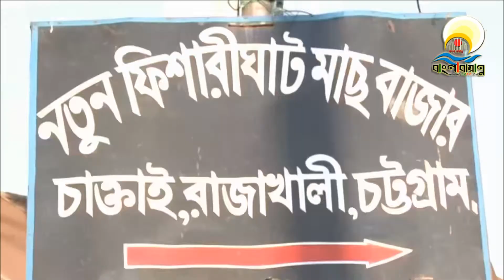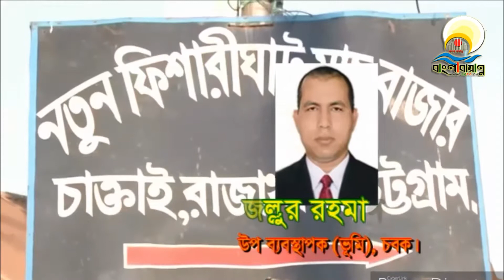বরফকল : চবক- মাছ ব্যবসায়ী টানাপোড়েন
বাংলাবায়ান্ন, চট্টগ্রাম : কর্ণফুলী নদীর মোহনায় রাজাখালী খালের তীরে অবৈধ বরফকল নির্মানের সিদ্ধান্ত নিয়ে বন্দর কর্তৃপক্ষের সাথে এলাকাটির মাছ ব্যবসায়ীদেও মধ্যে টানাপোড়েন চলছে । নদীর তীরে স্থাপনা নির্মাণে হাইকোর্টের নিষেধাজ্ঞা সত্বেও ২০১৮ সালে এক প্রভাবশালী ব্যক্তি চাক্তাই-রাজাখালী খালের তীরবর্তী মৎস্য অবতরণ কেন্দ্রটির পাশে বরফকল ও হিমাগার নির্মাণের কাজ শুরু করে। পরের বছর ২ ফেব্রুয়ারী বন্দরের ডেপুটি ম্যানেজার (এস্টেট) জিল্লুর রহমান কোন বৈধ আবেদন বা অনুমোদন ছাড়াই বরফকল নির্মাণের কাজ বন্ধ করার নির্দেশ দিয়ে বন্দরের সংরক্ষিত জায়গায় হিমাগার নির্মাণ কেন অবৈধ ঘোষণা করা হবেনা তা ৭ দিনের মধ্যে জানতে চেয়ে কারণ দর্শানো নোটিশ দেয়। সংশ্লিষ্ট ব্যবসায়ীরা নির্মানাধীন বরফকলের জায়গাটি বন্দর কর্তৃপক্ষের নয় বরং জেলা প্রশাসনের নিজস্ব ভূমি বলে দাবি করে যে বন্দর কর্তৃপক্ষ করফকল নির্মাণের কাজ বন্ধ করার নির্দেশ দেন তারাই আবার  দুই বছরের মাথায় বিভিন্ন শর্তে বরফকলটি নির্মাণের অনুমতি দেন বলে অভিযোগ করেন। তবে বিষয়টি বরফকল নির্মানকারীর পক্ষে ভুল স্বীকার পূর্বক করা আপিলেই নিষ্পত্তি এবং অনুমোদন দেয়া হয় বলেন চবকের এস্টেট শাখার ডেপুটি ম্যানেজার।

এদিকে চট্টগ্রামের নতুন এই মৎস্য অবতরণ ক্ষেত্রে প্রতিদিনই উপচে পড়া জনসমাগম নিয়েই বেচাকেনা করতে দেখা গেছে ক্রেতা বিক্রেতাদের। বাজারটিতে সামাচিক দুরত্ব মেনে চলার কোন বাস্তবতা নেই। এছাড়া বাজার কর্তৃপক্ষের পক্ষ থেকেও করোনা মোকাবেলার নিরাপত্তামূরক কোন ব্যবস্থা রাখা হয়নি।# সৌধ/সিটিজি/বিডিফিফটিটু